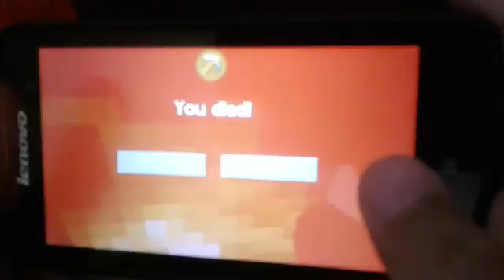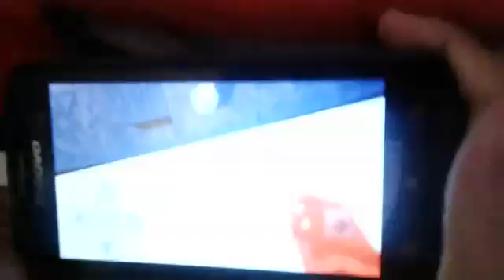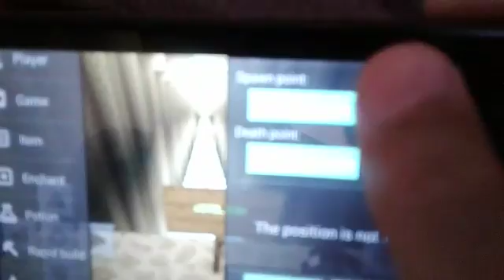Minecraft parckour ep:1.What,doar 4 nivele???